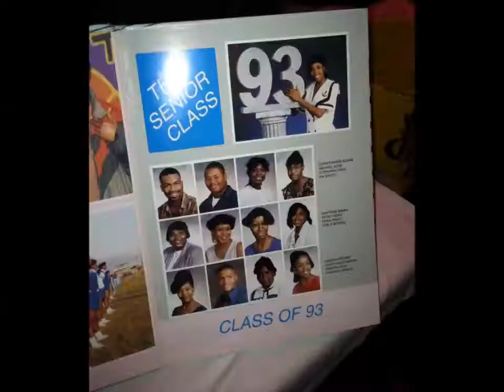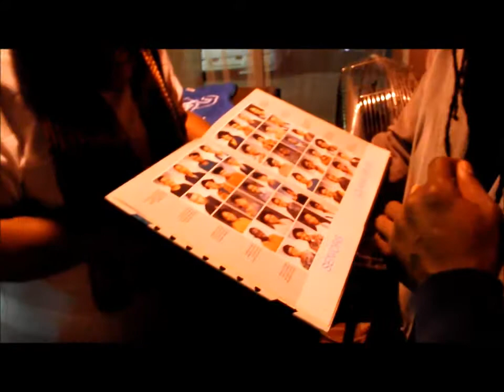Woodward High School Class of 93 Reunion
Woodward High School class reunion for 1993